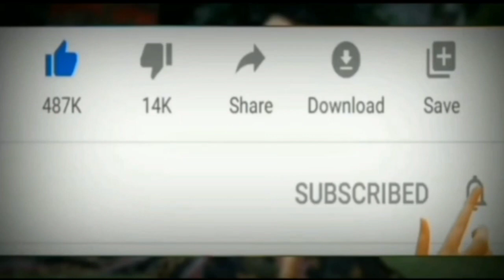जोधपुर का मंडोर बहुत शानदार वीडियो देखने